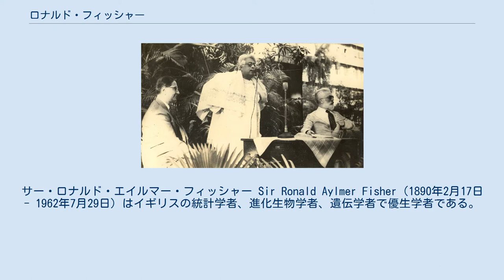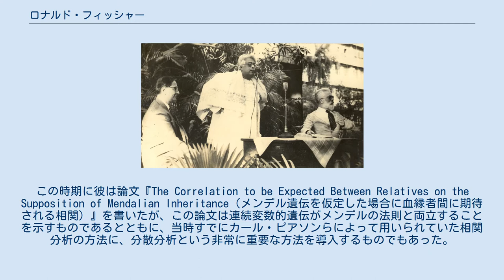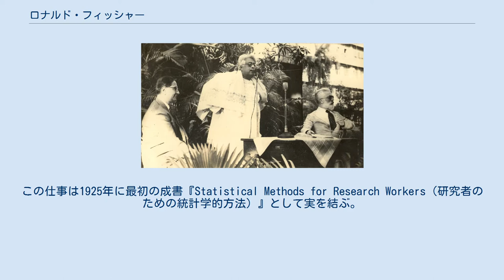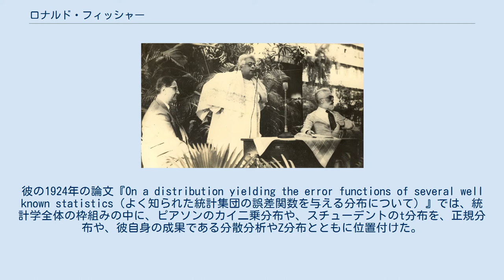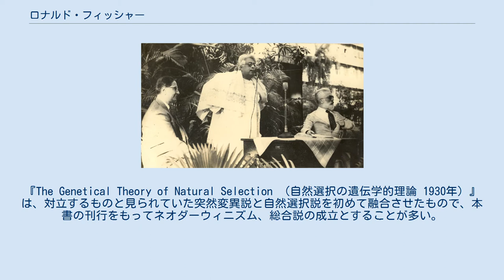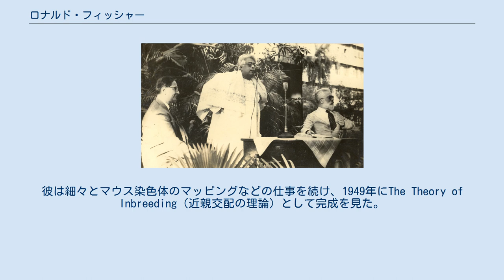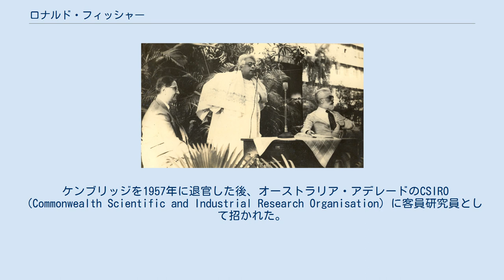ロナルド・フィッシャー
サー・ロナルド・エイルマー・フィッシャー Sir Ronald Aylmer Fisher（1890年2月17日 - 1962年7月29日）はイギリスの統計学者、進化生物学者、遺伝学者で優生学者である。
現代の推計統計学の確立者であるとともに、集団遺伝学の創始者の一人であり、またネオダーウィニズムを代表する遺伝学者・進化生物学者でもあった。
 少年時代から数学の才能を発揮するとともに生物学にも興味を持った。
1909年、ケンブリッジ大学に進み、数学を学ぶとともにジョン・メイナード・ケインズやホレース・ダーウィン（チャールズ・ダーウィンの息子）とともに優生学研究会を組織した。
 卒業後まもなく第一次世界大戦が始まるが、この時期は会社の統計係やパブリックスクールの教職などをしながら、遺伝学と統計学の研究を続けた。
この時期に彼は論文『The Correlation to be Expected Between Relatives on the Supposition of Mendalian Inheritance（メンデル遺伝を仮定した場合に血縁者間に期待される相関）』を書いたが、この論文は連続変数的遺伝がメンデルの法則と両立することを示すものであるとともに、当時すでにカール・ピアソンらによって用いられていた相関分析の方法に、分散分析という非常に重要な方法を導入するものでもあった。
1917年にはアイリーン・ギネスと結婚し、その後8人もの子をもうけた（自らの家庭生活に関しても優生学的な考察を行ったといわれている）。
 終戦とともに新しい職探しを始め、ピアソンに招かれたものの、彼に反感を抱いてこれを断り、1919年、ハートフォードシャー州のロザムステッド農事試験場 (Rothamsted Experimental Station) の統計研究員に就職した。
ピアソンや息子のエゴン・ピアソンらとは、のちに統計学に関して大論争を起こすことになる。
 ここでは大量のデータに関する研究を行い、結果は『Studies in Crop Variation（穀物量の変動に関する研究）』という一連の報告となった。
その後の数年間がフィッシャーの全盛期であり、実験計画法・分散分析・小標本の統計理論といった革新的な業績を生み出す。
実際的なデータの研究から始まって新しい統計学理論へと進むのが彼の仕事の特徴であった。
この仕事は1925年に最初の成書『Statistical Methods for Research Workers（研究者のための統計学的方法）』として実を結ぶ。
これはその後の長きにわたり様々な分野の研究者のスタンダードとなった。
1935年には『The Design of Experiments（実験計画法）』を出版しこれもスタンダードとなる。
 フィッシャーは分散分析や最尤法の手法を編み出し、統計学的十分性、フィッシャーの線形判別関数、フィッシャー情報行列などの概念を産んだ。
彼の1924年の論文『On a distribution yielding the error functions of several well known statistics（よく知られた統計集団の誤差関数を与える分布について）』では、統計学全体の枠組みの中に、ピアソンのカイ二乗分布や、スチューデントのt分布を、正規分布や、彼自身の成果である分散分析やZ分布とともに位置付けた。
これで20世紀の統計学の大家と呼ばれるに十分であった。
 フィッシャーの集団遺伝学理論に関する業績もまた、彼をシーウォル・ライトとJ・B・S・ホールデンに並ぶこの分野の大家とした。
『The Genetical Theory of Natural Selection （自然選択の遺伝学的理論 1930年）』は、対立するものと見られていた突然変異説と自然選択説を初めて融合させたもので、本書の刊行をもってネオダーウィニズム、総合説の成立とすることが多い。
 またフィッシャーは「フィッシャー情報行列」の概念を1925年に導入したが、これはクロード・シャノンによる情報理論のエントロピー概念に20年以上先立つものである。
フィッシャーの情報理論はここ数年、人工知能...